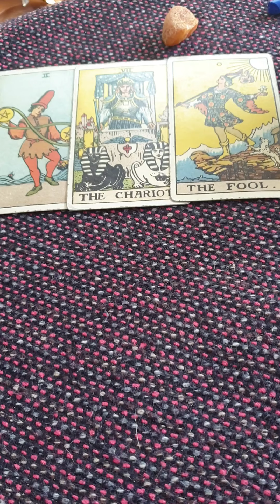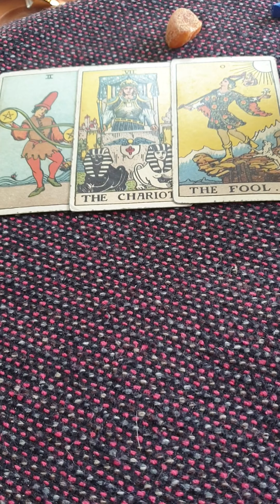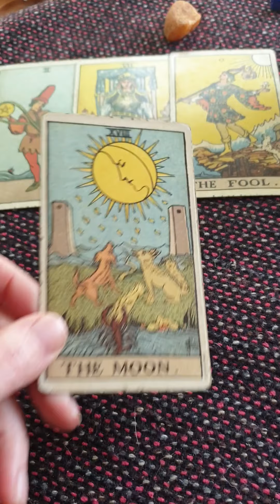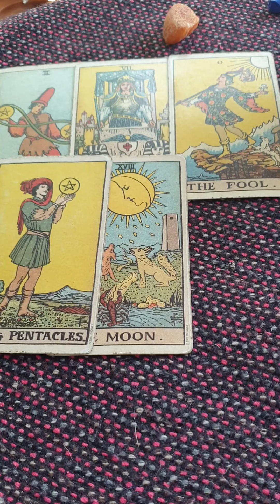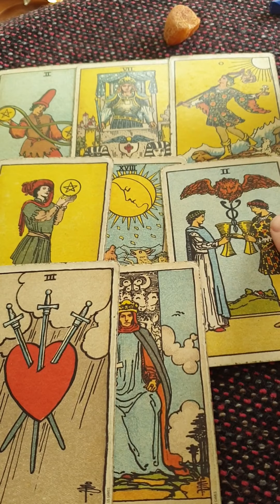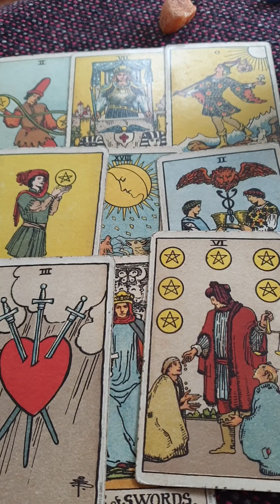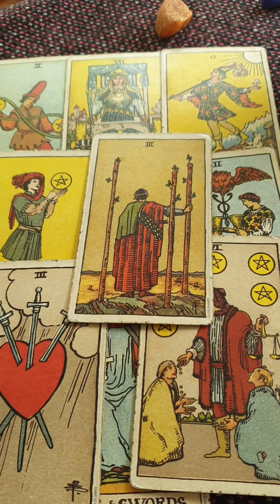9 card tarot spread for shadow work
Shadow work is a powerful tool for self awareness. This simple 9 card tarot spread will help you look to your own shadow- what do you reject, supress, project about yourself?
My best advice is to look at different roles/areas in your life. Being more specific allows the narrative between the tarot cards to be more clearly read.
As always- I ensure my reading is accurate by starting with things I can validate.